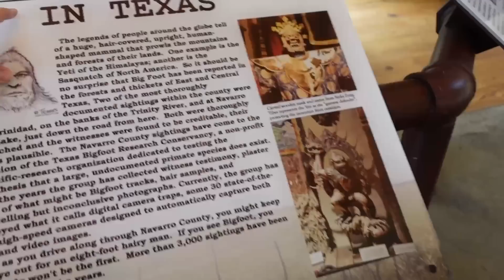🥹We're Going on a Trip!!🧳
We're headed out on a little family road-trip to a very special place... And we get it all to ourselves... For three days!!

About Sam and Nia:
This is our family; the farts, the fun and the fails. By way of introduction, we are Sam and Nia. Meet  Symphony (11), Abram (7), and Juliet (5) and our newest member, Josie Grace (6 months) . Grow along with us as we take marriage and parenting head on and strive to live in Godly community with others on a daily basis. We can't do this crazy moment we call life on our own! We're in this together!